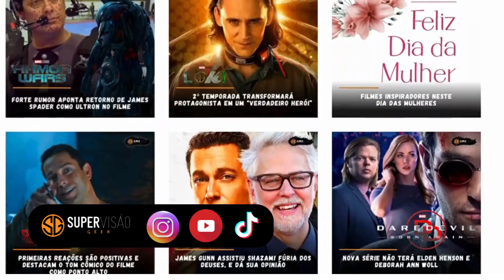QUEM É ZACK SNYDER E SUA IMPORTÂNCIA PARA A INDUSTRIA CINEMATOGRÁFICA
Zachary Edward "Zack" Snyder é um diretor, roteirista produtor de cinema americano.